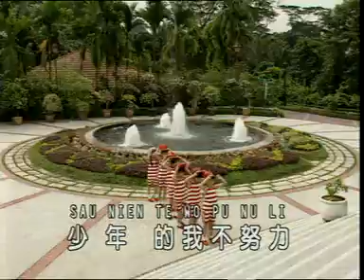王雪晶） 少年的我